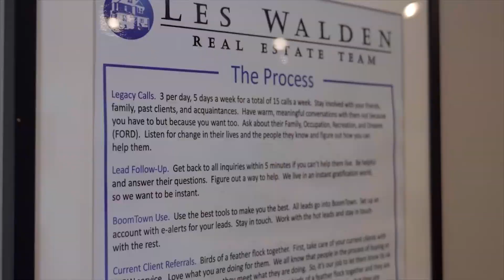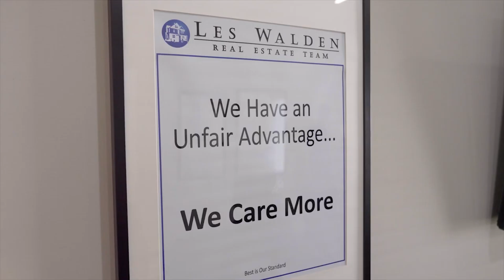We need real estate agents JUST LIKE YOU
Looking to sell your Western Upstate South Carolina home?

Les Walden Real Estate Team
10700 Clemson Blvd
Seneca, SC 29678